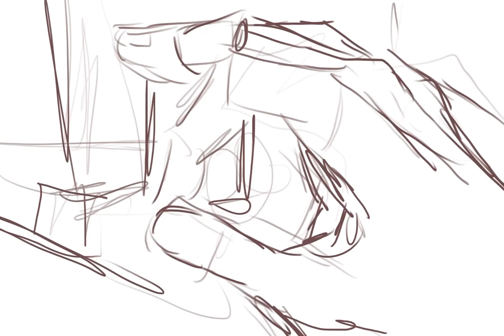eli's father's a homo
god i love metal gear solid v the phantom pain